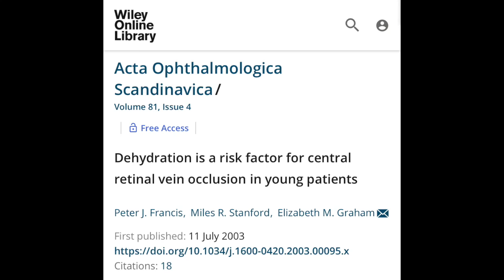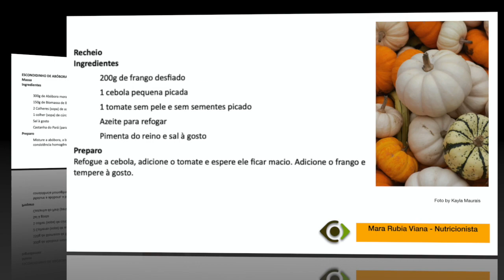7 dicas de prevenção glaucoma neovascular.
Este vídeo é sobre 7 dicas de prevenção ao Glaucoma Neovascular.

Conheça o meu livro Como Cuidar do Glaucoma:

Agora você pode conversar diretamente com Dr Honassys através de uma consultoria on-line.

Você quer me ajudar a fazer doações? Doe também:
CNPJ 06157128/0001-40 | Clínica do Olho